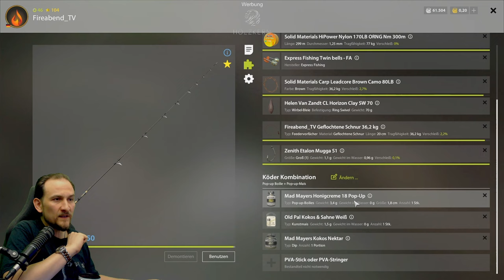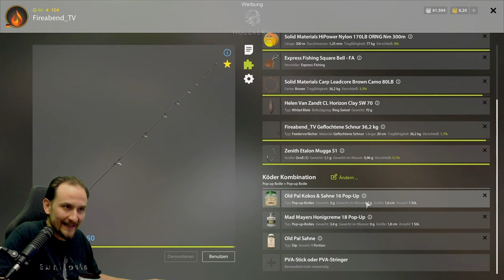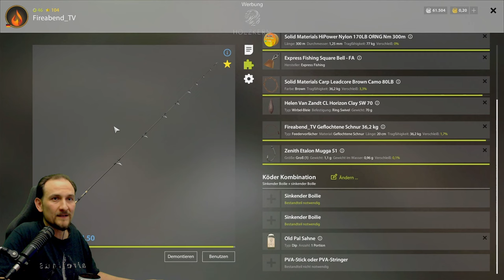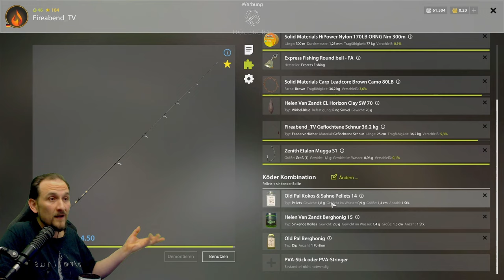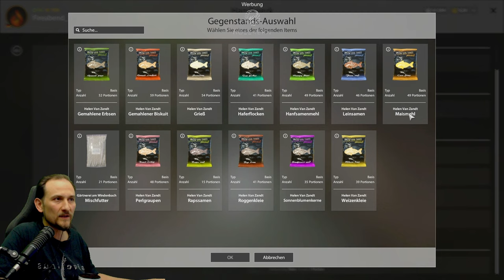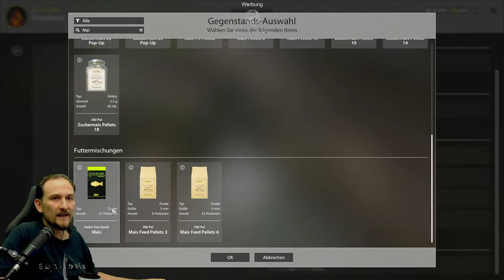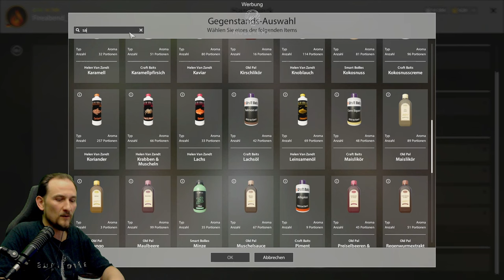Russian Fishing 4 - Bernsteinsee - Köder Testen! Einfach auf Karpfen. Boilies und Pellets, Setup